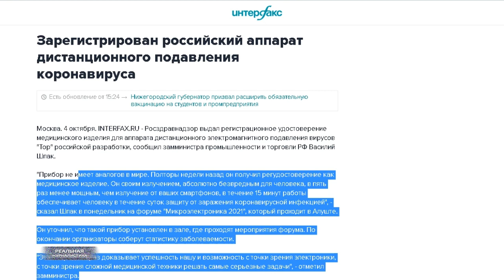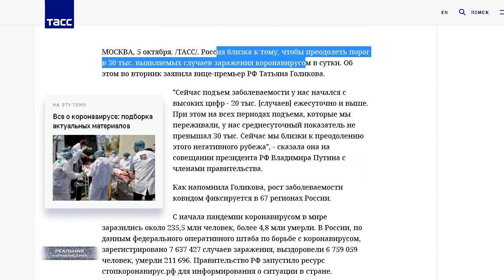Россия снова победила КОВИД? ...и вышла на первое место в мире по числу зараженных